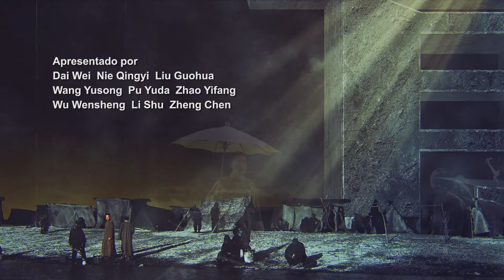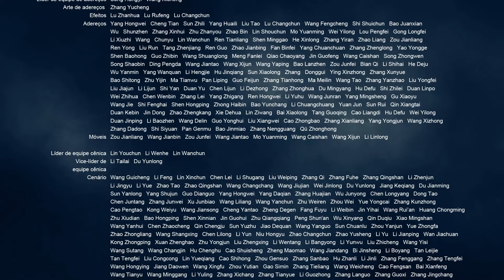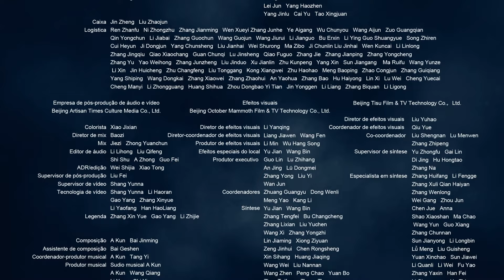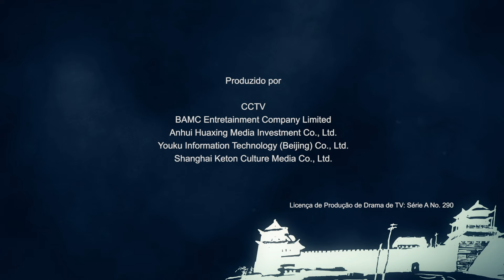【PT DUB】《A Era do Despertar》EP34（Yu Hewei | Zhang Wanyi | Zhang Dong）觉醒年代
【Sinopsis】
 En una época turbulenta, de 1915 a 1921, Chen Du Xiu y Li Da Zhao, junto con otras personas de ideas afines, fundaron la revista La Jeunesse, que dio inicio al Movimiento de la Nueva Cultura. La revista promovía la ciencia y la democracia y revolucionó el pensamiento de las masas y las animó a luchar contra el imperialismo arraigado en todo el mundo. La serie sigue a un variopinto elenco de conocidos autores, políticos y revolucionarios que, a su manera, intentan salvar a su país.